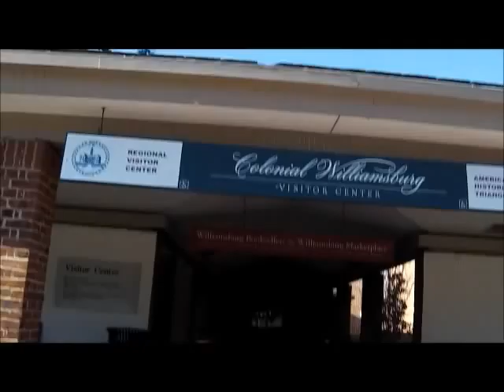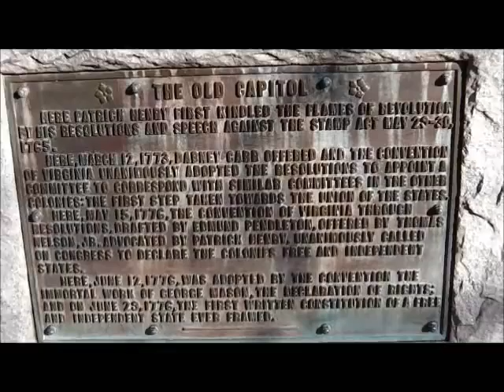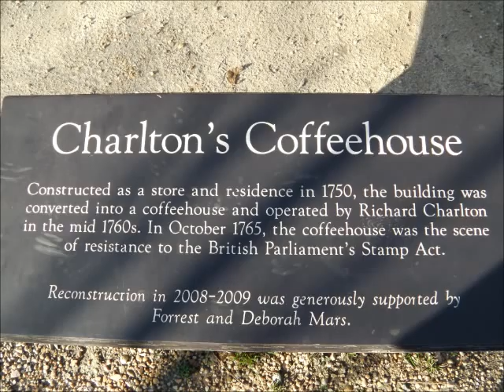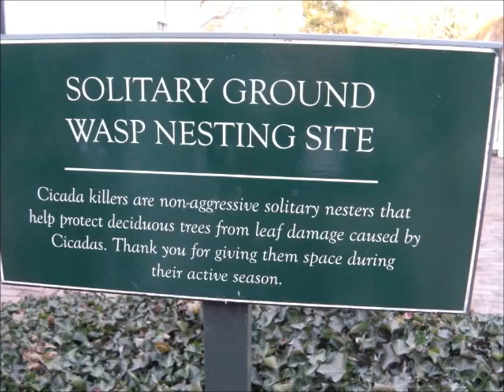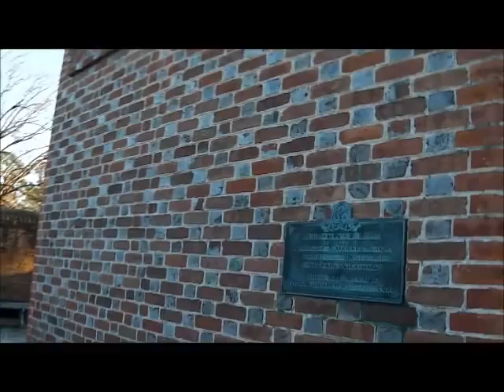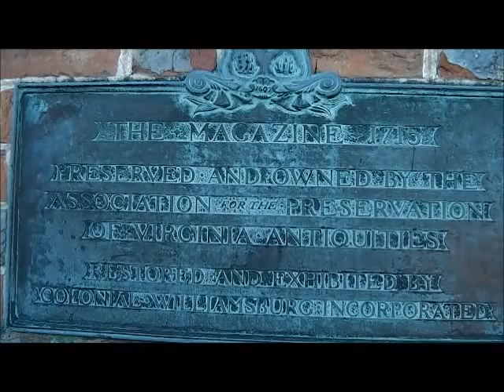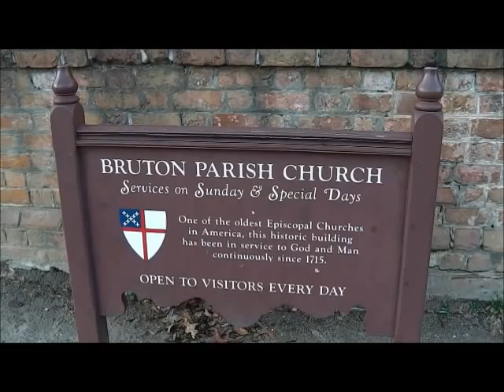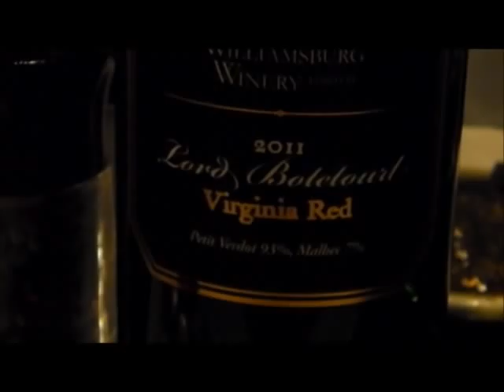JAN 12TH - A spin in Historic Williamsburg Virginia today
Lowtide Tim and i take the girls for a spin on a short road trip today - enjoy.

see you monday for a spin on the bay or the land of nada. - reports from the bay for today were bleak.

good luck to eveyone - see ya

SEND ME SOMETHING HERE
Tuffy Braithwaite
4313 Sandy Bay Drive
Virginia Beach, Virginia  23455
GEAR I USE:
Mr. Don Dobson at North Georgia Relics.
OR
Scoops:
.1) New 8" T-rex S/S scoop.